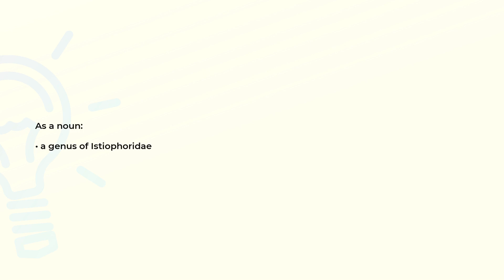What is the meaning of the word TETRAPTURUS?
Definition and spelling of the word TETRAPTURUS.

(00:00) Intro
(00:08) As a noun
(00:15) Spelling

As a noun (00:08):
• a genus of Istiophoridae